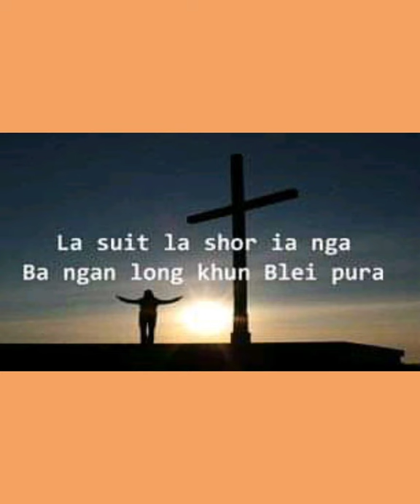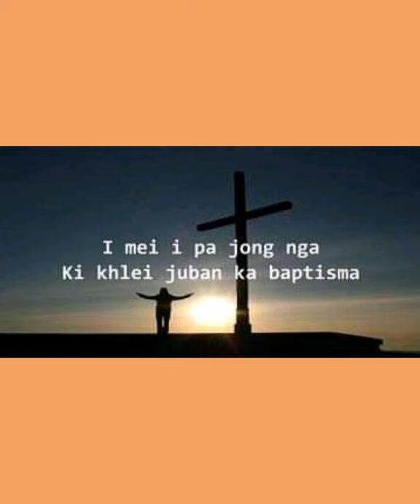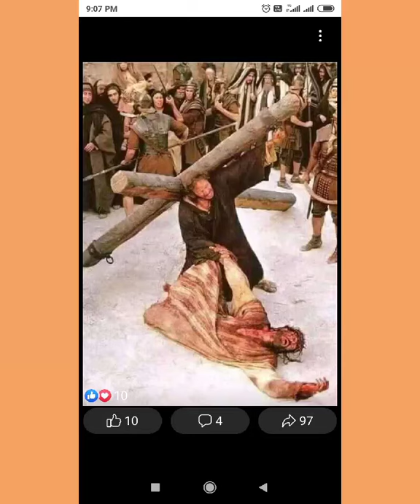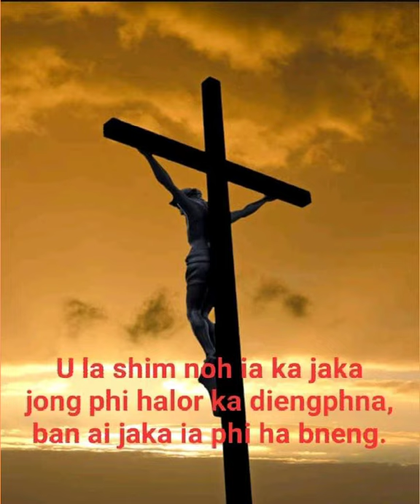HA Jingkyrkhu khasi gospel videos mp3